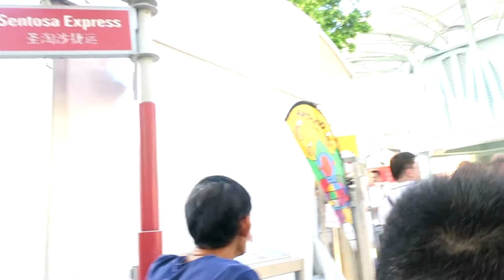Liquid nitrogen snacks (Dragon's Breath) | Fun in the Universal Studio, Singapore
Hello friends! :)

I make video (in casual way, VLOG style video) of every bright moments of my life. Happiness is all around us!

Use this Booking.com link to book hotel anywhere in the world and get 10% refund after you check out, I will get some cash back too :)